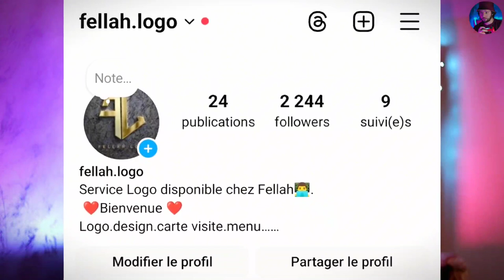ماذا حدث لبطل فيلم HOME ALONE ?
دعمونا في القناة إذا تستهل ..

youtube cover by: @ZEDTV_DZ

خلونا نتكلم عن اعلان فيلم جوكر الجديد - Joker: Folie à Deux
Joker: Folie à Deux | Official Teaser Trailer
Kingdom of the Planet of the Apes | Exclusive IMAX® Trailer
Jakt - Trailer - Biopremiär 19 april 2024

افضل الافلام الكورية
افلام كوريا الجنوبية
افلام كوريا
3 أفلام على نتفلكس تستحق المشاهدة
أكثر 20 فيلم مشاهدة على نتفليكس !
أفضل 10 أفلام نتفلكس | | Top 10 movies from Netflix
أفضل 10 أفلام نتفلكس 🍿| | best 10 movies from Netflix
أكثر المسلسلات مشاهدة على نتفليكس !
6 أفلام للسهرة
 أفلام للسهرة
من اغرب المسلسلات الي هتشوفها على نتفليكس
افضل افلام هتغير حياتك ؟ لازم هتشوفها وهتعيط
افضل 10 افلام تشاهده في نتفليکس #10😎 افلام عظيمة 👍 Best Netflix Movies You Haven't Watched
افضل مسلسلات اجنبية في التاريخ 🔥| أعلى 20 مسلسل تقييماً بالتاريخ
| أعلى 20 مسلسل تقييماً بالتاريخ حازوا على إعجاب المشاهدين، ونرتبهم لك وفق تقييمهم على موقع قاعدة بيانات الأفلام.. لذا نقدم لكم الآن  أفضل 20 مسلسل اجنبي في تاريخ الدراما التلفزيونية
افضل افلام شوفتها في حياتي !! الجزء التاني
أفضل 10 أفلام في سنة 2023 | Best Movies of 2023
أفضل 5 أفلام في سنة 2024 | Best Movies of 2024
أفضل أفلام في سنة 2023
أفضل أفلام في سنة 2024
أفضل أفلام في سنة 2025
أفضل أفلام في سنة 2026
أفضل أفلام في سنة 2022
أقوى المسلسلات الأجنبية | عليك مشاهدتها في 2023 | Netflix - HBO Max - Paramount+
أفضل 10 افلام شوفتها في 2023 !! أهم فيديو في السنة
افضل افلام,افضل افلام شوفتها في 2023,افضل افلام 2023,افضل 10 افلام 2023,افضل افلام شوفتها,افلام 2023,مراجعة افلام 2023,افضل 10 افلام في سنة 2023,فيلم john wick 4,فيلم oppemhimer,فيلم barbie,فيلم سوبر ماريو 2023,فيلم talk to me,فيلم the holdovers,فيلم Killers of the flower moon,فيلم spiderman across the spider verse,فيلم air,ا
افضل افلام شوفتها في سنة 2023 هتلاقوها في الفيديو دا, من بين كل الافلام الي نزلت دول من وجهة نظري هما الافضل واكيد لازم تتفرج عليهم ومتقلقش الفيديو من غير حرق!
فيديوهات جامدة فاتتك
قصة ماكولي كولكن بطل فيلم هوم الون وايه الي حصله في حياته حوله لشاب بيعاني عشان بس يعيش حياة طبيعية زي غيره, معاملة ابوه ومشاكل مادية وقضايا كل دا حصل في حياة بطل الفيلم الي بتكلم عنه في الفيديو!
ايه الي حصل لبطل فيلم Home Alone ؟ مأساة أكتر طفل مشهور في العالم
حكاية اكتر طفل مشهور في تاريخ السينما,
فيديوهات جامدة فاتتك
توصية لأفضل المسلسلات الأجنبية | نتفليكس كوري ياباني أميريكي ألماني أنكليزي |
Top Best TV Shows Series Netflix HBO Max Sky CBS Paramount Plus 2023 | Reviews
مراجعة مسلسل ون بيس ل نتفليكس
مراجعة مسلسل One Piece الواقعي (صدمني!)
تجربتي مع مسلسل ون بيس الحي ومقارنة مابين القصتين | One Piece live-action
إنطباع ومراجعة مسلسل ون بيس الواقعي
Luffy, Nami, Zoro VS Morgan Full Fight | One Piece Live Action Netflix
One Piece S01 E01 Clip | 'Three Swords'
ONE PIECE | Official Trailer | Netflix
مسلسل مسلسلات اجنبية اجنبي جديدة اكشن اثارة كوميدي جريمة سرقة نتفليكس نتفلكس رومانسي الحرب العالمية ديد فقط الموسم
netflix new series best 2023 on TV trailer review مراجعة تحليل نقاش تصنيف افضل استعراض كامل مترجم
للكبار كوري ياباني تركي ساخر هروب سجن خيال علمي فانتازيا سحر خيال رعب غول تحقيق جاسوسية الرومان فايكينغ للكبار
Under The Dome Ghoul Romulus Black Spot Alex Rider Katla Kleo The Empress جدار برلين
Evil My Name Tulsa King Top Boy Haunting of Hill House Peacemaker Barbarians بيس ميكر
Undercover Korean Vikings Sparta Horror Crime Thriller Romance top shows سيلفستر ستالون
ملخص مسلسل ون بيس
ملخص مسلسل ون بيس كامل
ملخص مسلسل one piece
مسلسل ون بيس
مسلسل one piece
ون بيس
one piece
مسلسل ون بيس الواقعي
ملخص مسلسل
ملخص افلام
 ملخص فيلم
 ملخصات افلام
ملخص فلم
ملخص الافلام
تلخيص افلام
مراجعة فيلم
ملخص أفلام
 افلام ملخصة
 ملخص افلام كورية
مسلسل كوري
مسلسلات كورية
 افلام كورية
 فيلم كورى
HD FIL
فيلم في ثواني